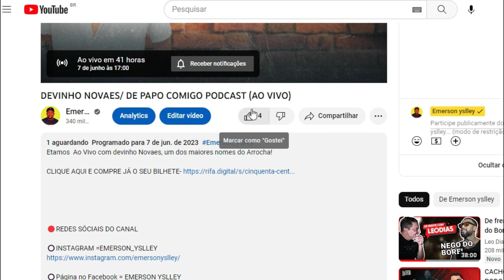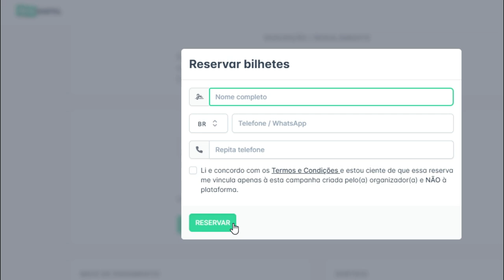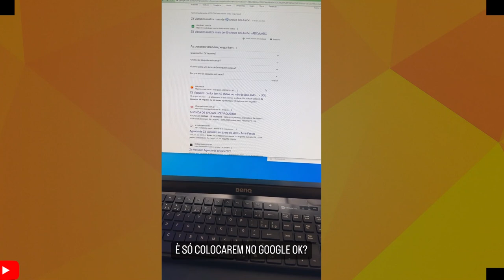DJ IVIS PARTE PRA CIMA E FAZ COBRANÇA A ZÉ VAQUEIRO E AOS EX SOCIOS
DJ IVIS VOLTA FAZER COBRANÇA A SEUS EX SOCIOS..